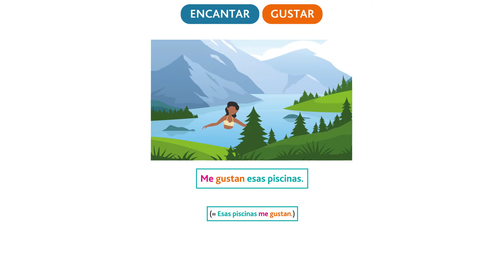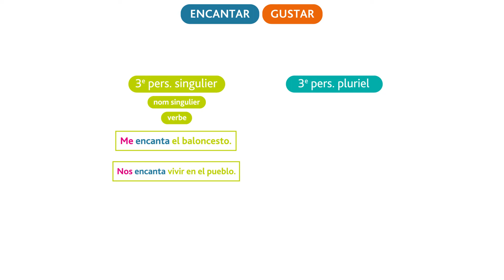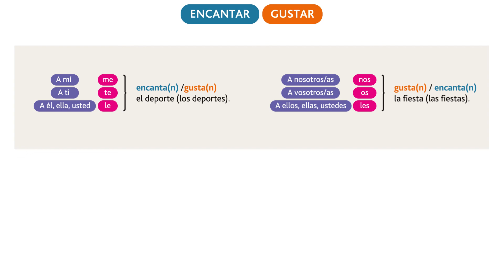¡Lánzate! 3e - La grammaire espagnole facile avec les tutos "La gramática en vídeo"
La grammaire devient un jeu d'enfants avec "La gramática en vídeo" !
Découvrez une nouvelle façon d'apprendre et comprendre la grammaire avec la méthode ¡Lánzate! Les tutos "La gramática en vídeo" permettent d'expliquer de façon visuelle les règles de grammaire à vos élèves, pour mieux les comprendre et les assimiler.
Ces vidéos sont disponibles dans le manuel numérique, sur le site compagnon ou bien en scannant les pages du manuel avec l'appli Nathan live !
En savoir + sur ¡Lánzate! 3e